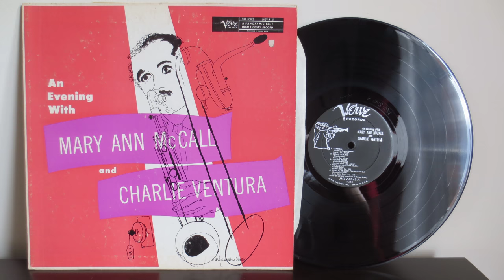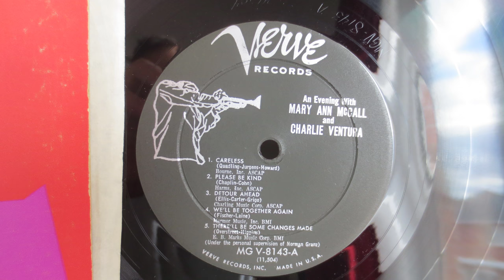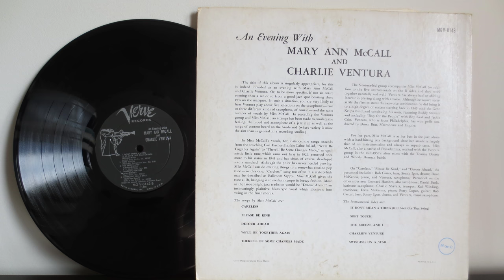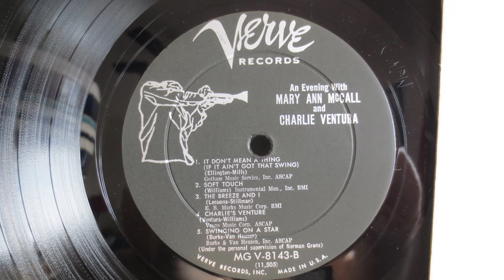Mary Ann McCall and Charlie Ventura 1955